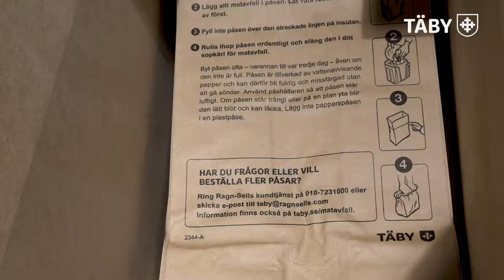Använd Matavfallspåse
Skulle du kunna tänka dig att handla hem frukt och grönt i en papperspåse? Just nu testar vi om matavfallspåsen kan få ett längre liv och användas flera gånger. Samtidigt vill vi såklart uppmuntra fler att börja sortera sitt matavfall. Det är superenkelt, kostar ingenting och du kan beställa ditt kärl redan idag på taby.se/matavfall